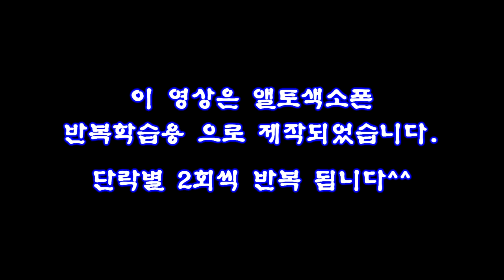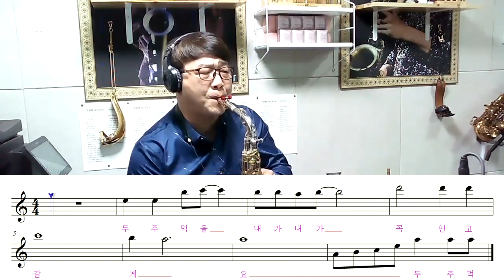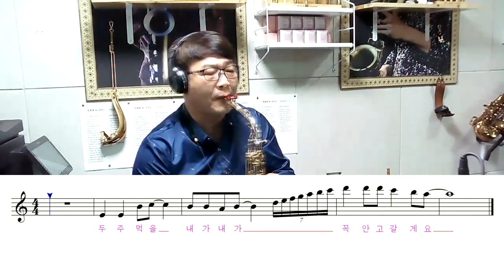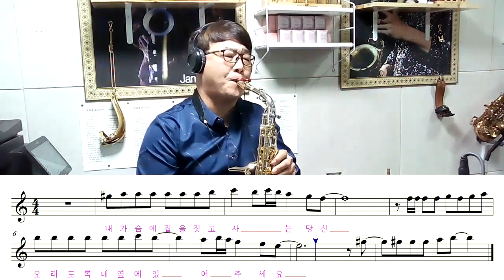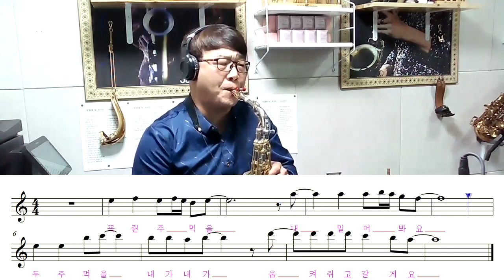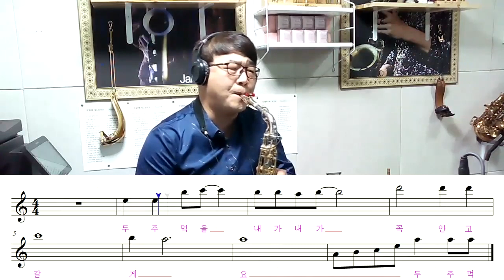두주먹 색소폰연주 - 임일용따라하기 악보영상 10탄 Saxophone cover/sheet 두주먹 악보